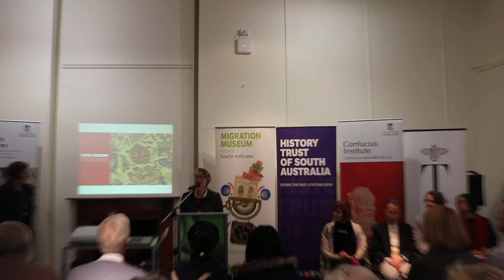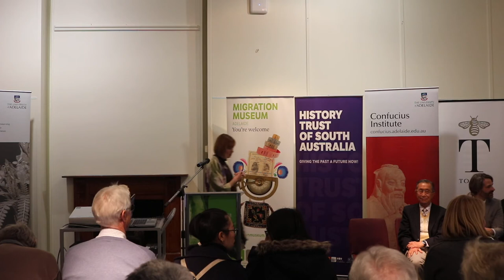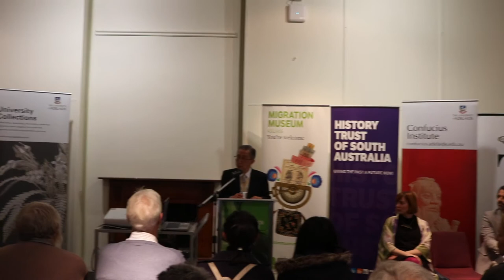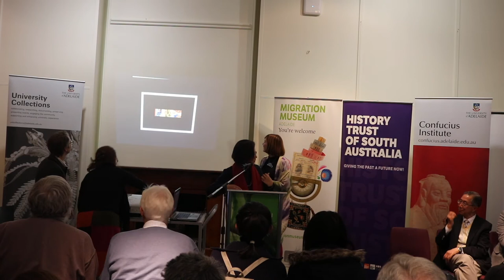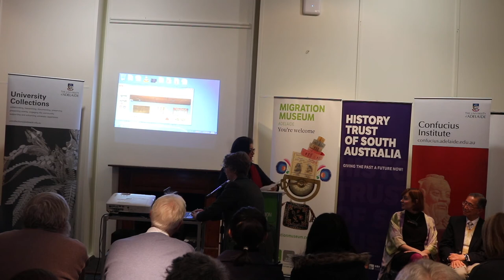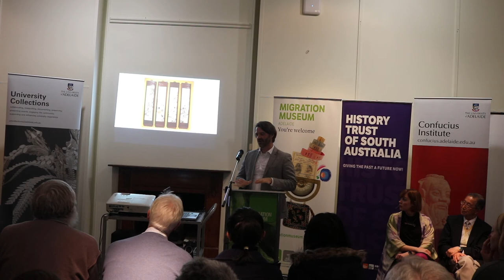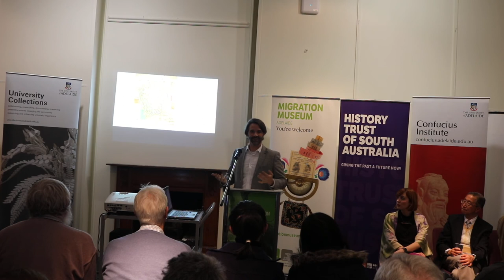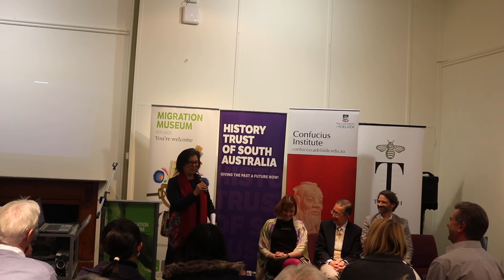China Briefing: Chinese in Adelaide and the World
Presented in collaboration with the Migration Museum and University of Adelaide Collections, this special 'cultural musing' was an opportunity to reflect on and be inspired by the Sym Choon: Changing Fortunes in White Australia exhibition at the Migration Museum

The Speakers in order of appearance:

Dr Ning Zhang was born in China and came to Australia in 1985 as a student. Settled in Adelaide since 1989, she is Senior Lecturer in the Department of Asian Studies at the University of Adelaide, and Interim Director of the Confucius Institute, co-hosting this event. Dr Zhang is also an Ambassador of the OzAsia Festival, and was President of the Asia Pacific Business Council for Women, South Australia 2013 – 2015.

Amy Dale is a curator at the Migration Museum. She has previously worked at University of St Andrews, and Museums Galleries, Scotland, and has postgraduate qualifications in Museum Studies. Amy co-curated the exhibition Sym Choon: Changing Fortunes in White Australia with Natalie Carfora.

Dr Alfred Huang AM was born in Chengdu and grew up in Shanghai, Jakarta and Hong Kong. Having worked for 30 years as an engineer and senior manager in Sydney, Melbourne and Adelaide, Alfred is probably best known for his three year term as the Lord Mayor of Adelaide; the first Chinese-born capital city Lord Mayor in Australia. Alfred has received an AM award for his contribution to the community and education, and was awarded an Honorary Doctorate degree by the University of South Australia. Dr Huang is a member of the UniSA Business School Advisory Committee and is a China Business & Cultural Adviser to the South Australian Government.

Russell Kelty is Associate Curator of Asian Art at the Art Gallery of South Australia. In 2015 he co-curated and co-edited the catalogue for Treasure Ships: Art in the Age of Spices exhibited at the Art Gallery of South Australia and Art Gallery of Western Australia